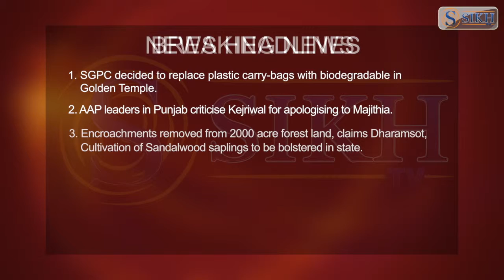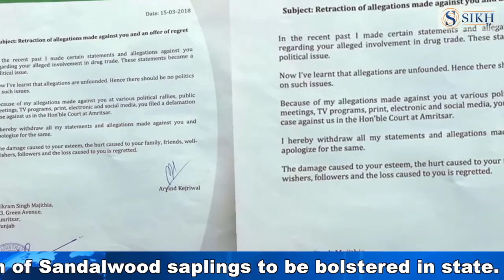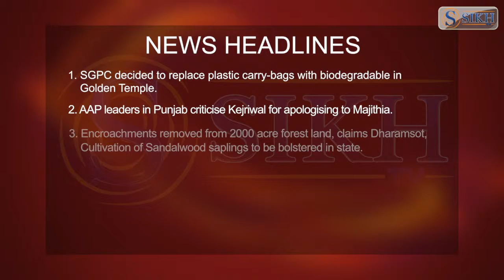Sikh TV English News Bulletin 16/03/2018